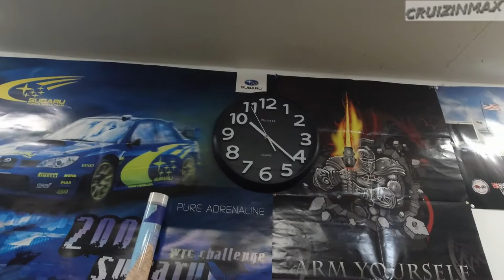Subaru Ice Racing Autocross budget build part 11 snout sleeve repair kit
2006 Subaru Impreza 2.5L

This time we install the actual repair sleeve on the transmission snout for the throwout bearing.  Install nearly everything else on the car and redo the exhaust, again.